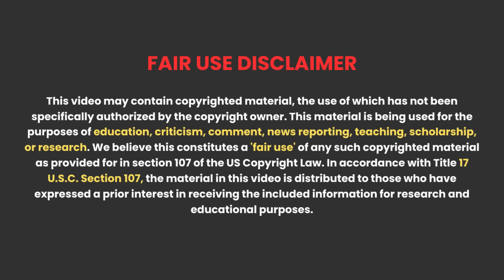Mangalapuram Horror Movie Explained in Hindi | A Twisted Horror Story That Will Shock You | HBH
Related Questions -
Horror Movie
South Horror Movie 2024

Credit :
Director ; R. Gopal
Stars : Gayathri, Bonda Mani